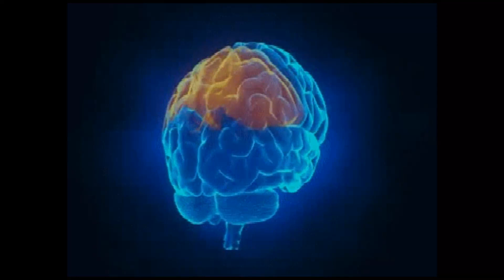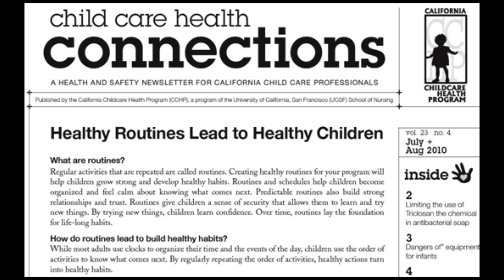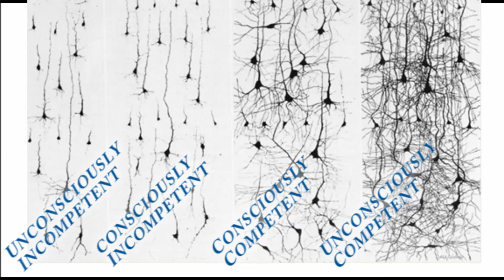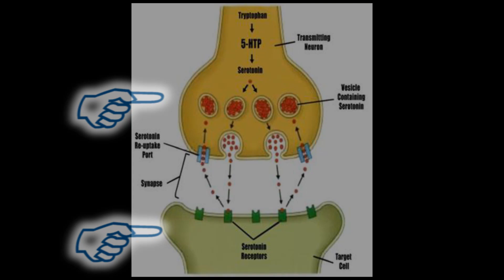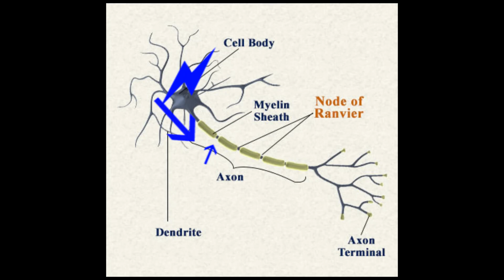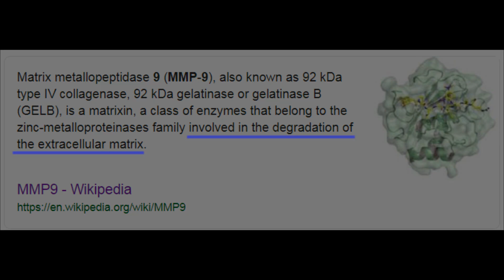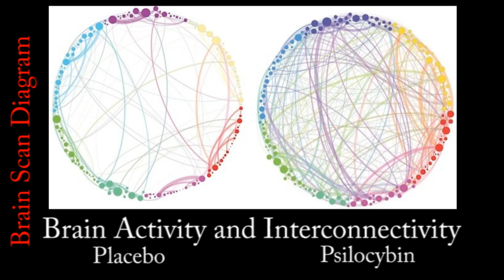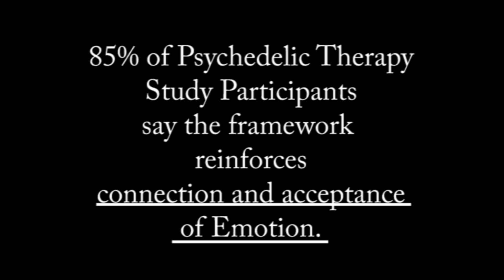Psychedelic Science 101 - How Psilocybin Mushrooms Work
Cleaning the synaptic connections and elevating the consciousness is the purpose of Psychedelic Science.

At the unconsciously competent synaptic level a protein forms across the neural pathway called Nectin-3, effectively adding stability and a bridge between the synapses.  Because of this bridge the neuron behaves differently in a very important way.  I call the grouping of these adhesions the Nectin-3 platform of the brain.  These represent the ever and always internal and self referential story of me which manifest as my personality of subconscious actions.

For addicts it keeps people from connecting.

Fort Snelling - Minneapolis, Minnesota - Travel Thru History

Teenager Fist Fight!

Dad with His Newborn Presenting Baby To Mom

8 month old twin baby standing up on her own!

Babies Walking for the First Time Compilation

Transport inside the brain: The basic mechanisms of neuronal trafficking

PTSD - The War at Home

Psilocybin (Psychedelic) Therapy at Johns Hopkins University

Inside a Clandestine Mushroom Lab: HAMILTON'S PHARMACOPEIA (Clip)

Teenager Fist Fight!

8 month old twin baby standing up on her own!

Our Amazing World YouTube Channel
a Clandestine Mushroom Lab: HAMILTON'S PHARMACOPEIA (Clip)